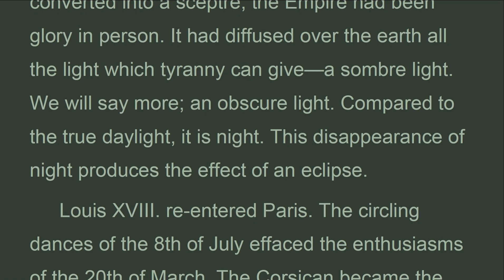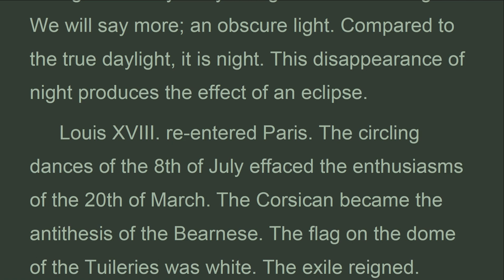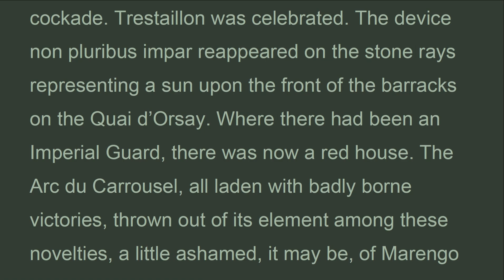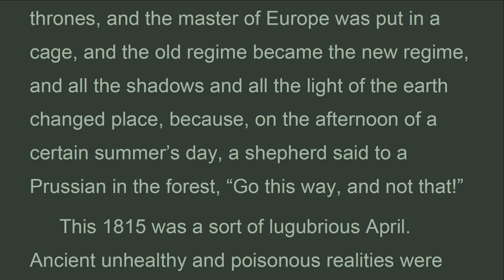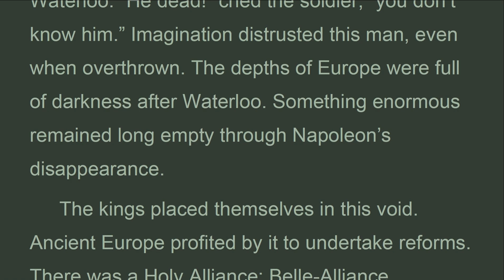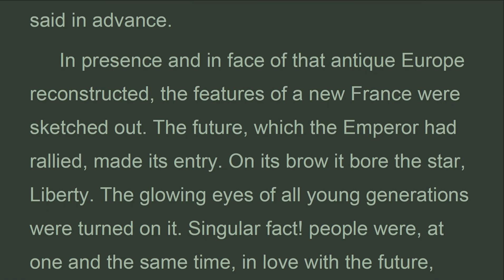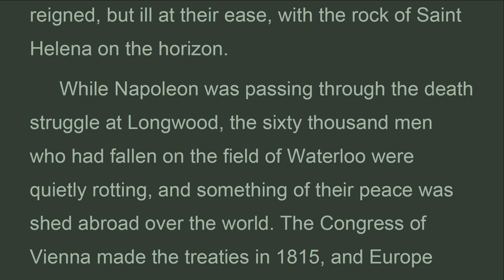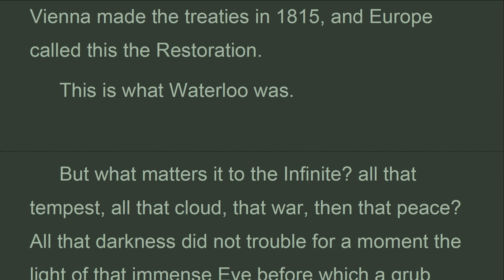LM_Vol2_b1_ch18_A RECRUDESCENCE OF DIVINE RIGHT, Les Misérables, Victor Hugo, Hapgood (Nov 2022)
End of the dictatorship. A whole European system crumbled away.
 The Empire sank into a gloom which resembled that of the Roman world as it expired. Again we behold the abyss, as in the days of the barbarians; only the barbarism of 1815, which must be called by its pet name of the counter-revolution, was not long breathed, soon fell to panting, and halted short. The Empire was bewept,, let us acknowledge the fact,, and bewept by heroic eyes. If glory lies in the sword converted into a sceptre, the Empire had been glory in person. It had diffused over the earth all the light which tyranny can give, a sombre light. We will say more; an obscure light. Compared to the true daylight, it is night. This disappearance of night produces the effect of an eclipse.

Les Misérables
 VOLUME II.
 COSETTE.
 BOOK FIRST, WATERLOO.
CHAPTER XVIII, A RECRUDESCENCE OF DIVINE RIGHT.